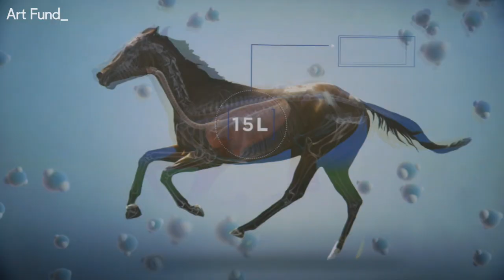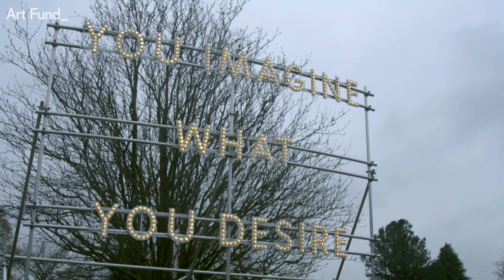Art Fund Museum of the Year 2018 launch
Art Fund's acting director of programmes, Rachael Browning, announces Art Fund Museum of the Year 2018.